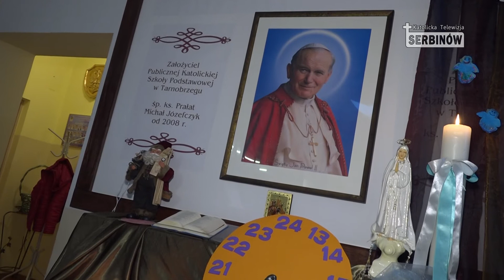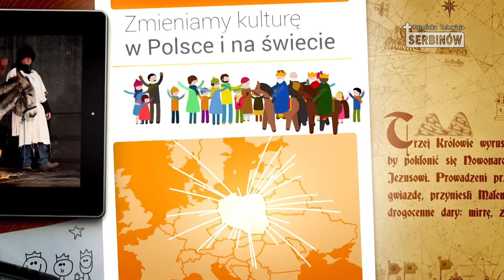Okiem Pierwszaka 2018